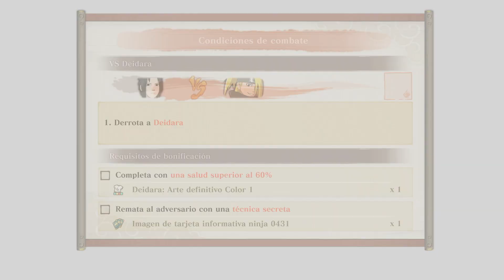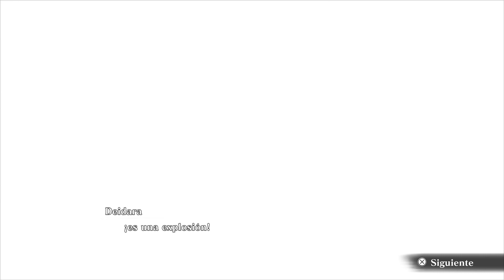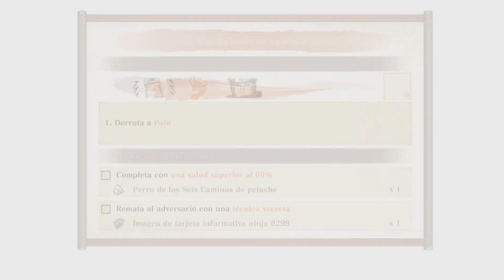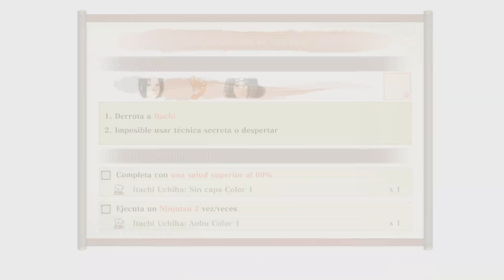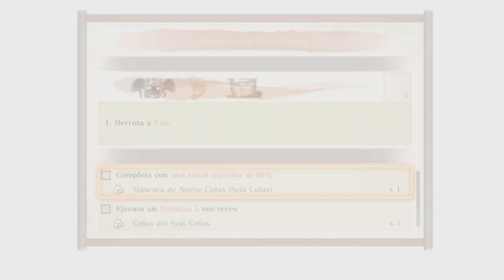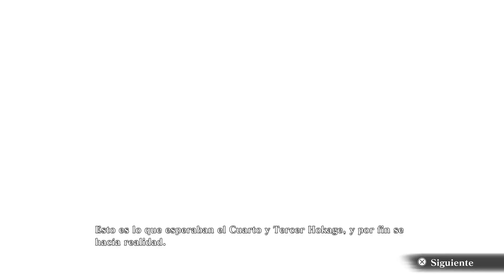Naruto x Boruto UN Storm Connections - Capitulo 4 El Motin de los Akatsuki Español Latino